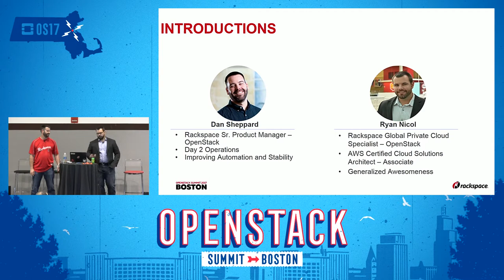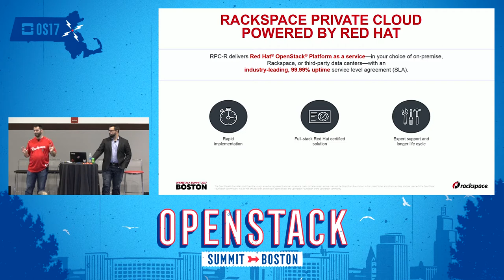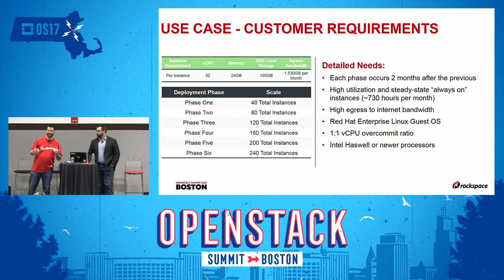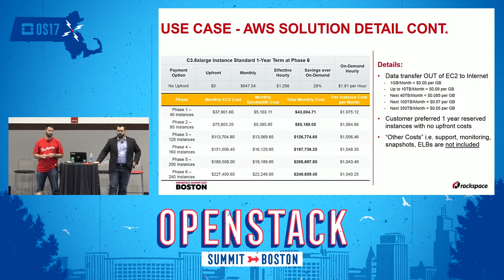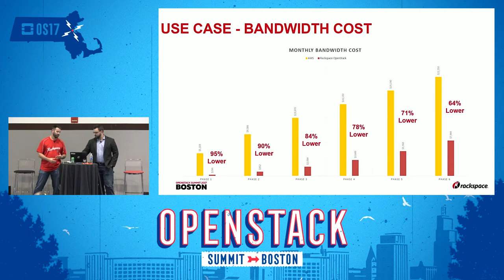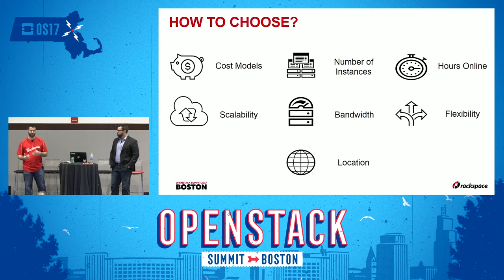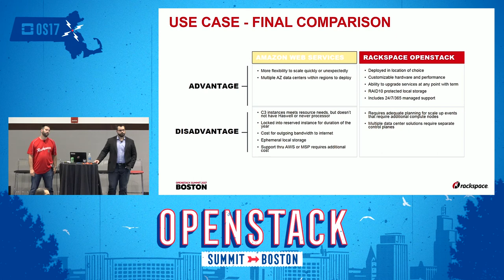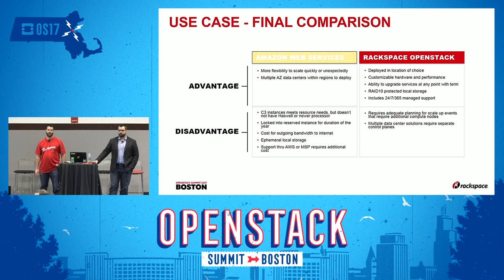Helping Customers Migrate Workloads from Amazon Web Services to an OpenStack Private Cloud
IT organizations are implementing and defining their strategy around which cloud is most appropriate to host what workload. However, a cloud-first strategy and a desire to consume infrastructure as a service has led to many workloads being deployed on clouds that may not be the ideal choice. With many facets to the financial costs of hosting workloads including physical compute/networking/storage resources and human expertise, we have found that many customers are seeing significant savings when